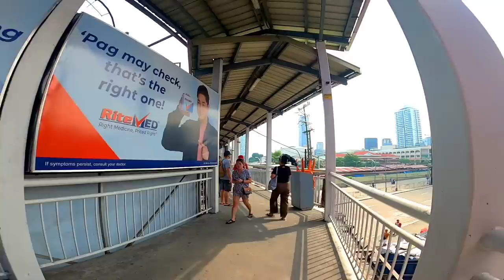PWEDE MONG ITINDA SA TIANGGE ANG MGA LARUAN DITO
July 12, Wednesday
Samahan nyo ako mga boss, pasyalan natin sa divisoria ang store na nagtitinda ng mga action figures, at syempre yung iba ding bagay na pwede nating makita.. tingnan natin kung kaya ba ng budget ang mga paninda dto, baka meron kayong hnhanap na toys.. this is for you🤗
Panoorin nyo hanggang dulo☺️👌
Enjoy Watching mga boss!

Maraming Salamat sa 232k na mga solid at bagong mga boss ko! Salamat sa suporta nyo!
Godbless you all 🙏 Keep Safe always mga boss😉👌
BikeVlogs🚴‍♂️ & PetVlogs🐶
Murang Bilihan👌